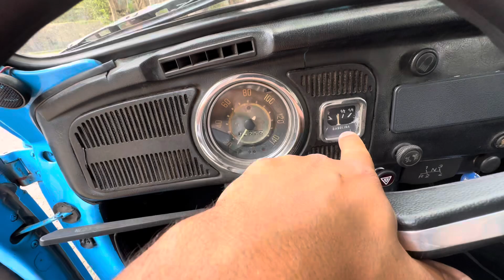VW FUSCA 1976 💢VENDIDO 💢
VENDIDO

VW FUSCA 1.300L 1976

🔵rodas R17 Porsche 914 (quatro furos)
🔵pneus bons 195/45/17 dianteira
🔵pneus bons 205/45/17 traseira
🔵volante Jay Matt (Emblema Porsche)
🔵som bluetooth
🔵bancos em couro
🔵motor 1300
🔵câmbio canelão
🔵escapamento capetinha
🔵suspensão dianteira reposicionado
🔵suspensão traseira reposicionado
🔵polainas de pára-lama inox
🔵retrovisor externo mexicano
🔵vidros originais VW
🔵assoalho bom estado
🔵pé de coluna bom estado
🔵caixa de ar bom estado
🔵carro está em Sorocaba/SP
🔵venda nas condições e estado de conservação sem garantia

As informações e dados do veículo são de responsabilidade do proprietário/vendedor.
Não compre o carro sem antes vir até Sorocaba/SP testar a veracidade do anuncio e efetuar o pagamento diretamente ao dono do veículo.
                      Evite cair em golpes!